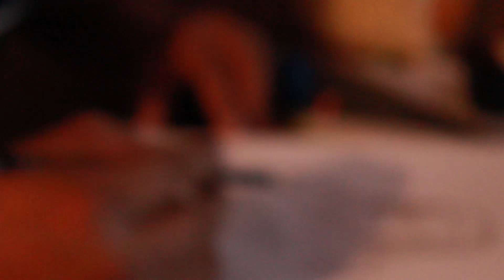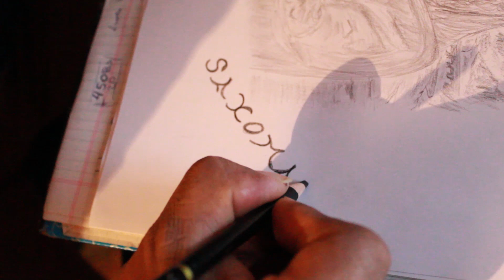SAXOMAN DIBUJA PARA SOBREVIVIR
SAXOMAN esta Dibujando Humildemente en plena pandemia para poder Sobrevivir, ingresando al magico mundo de Leonardo Da Vinci, Picasso, Van Gogh, Monet, entre otros.
Saxoman Realizo una Obra de Arte de Leonardo di ser Piero da Vinci, "La Gioconda" de 1503, una Obra de Arte del Amigo Galáctico

Tu mi amigo que esperas para Reservar tu Dibujo Personalizado o dedicar una de las canciones de SAXOMAN Y LOS CASANOVAS a esa persona especial (cumpleaños, amor, amistad, etc)
para Contactos y Reservas:

creación por Saxoman 19 de Junio 2020 - Bolivia